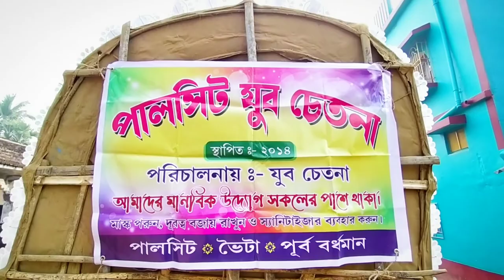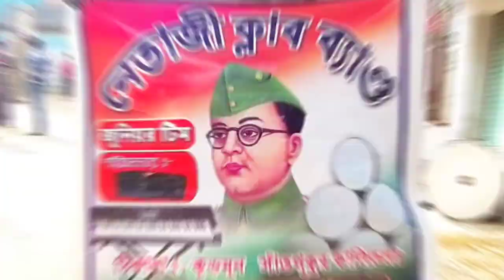পালসিট যুব চেতনা এর সরস্বতী পূজোর বিসর্জনের দিন,🙏 (Vlog 3) saraswatipuja2022😊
পালসিট যুব চেতনা এর সরস্বতী পূজোর বিসর্জন এর দিনটা  🙏
 খুব খুব ইনজয় করলাম 🤘😊
দেখতে দেখতে পূজো হয়ে গেছো
নেতাজী ক্লাব ব্যান্ড 👈 কুড়মুন থেকে এসেছিলো
আমাদের সরস্বতী পূজোর প্রথম দিনের সকালের ভিডিও টা (Vlog 1),
তারপর. সন্ধ্যায় খিচুড়ি খাওয়ানো অনুষ্ঠান এর কিছু মূহূর্তো (Vlog 2).